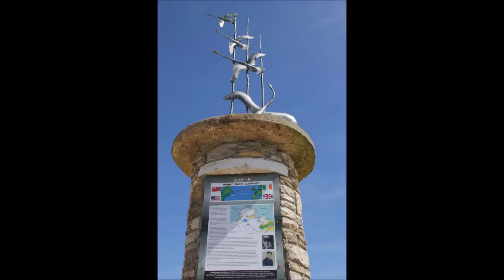some of my photos of 2014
some of my photo from 2014. it was nice to meet new people and go to new place .. Isle skye and iceland.. roll on 2015